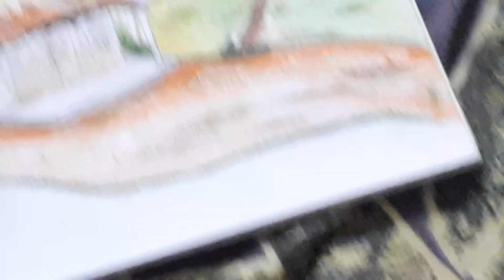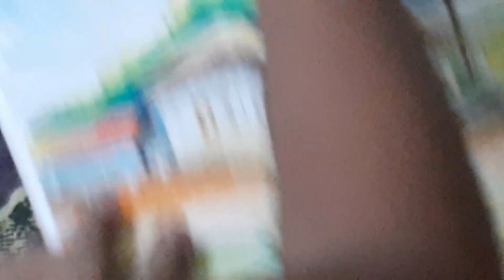pastel color landscaping drawing technique with my student rejon .